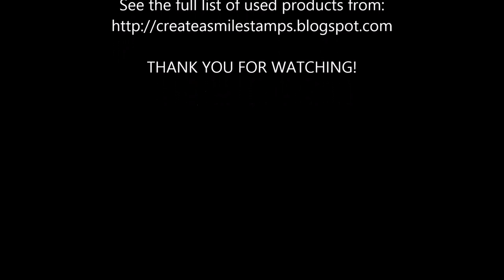[123] Scrapbook layout for Create A Smile "Coffee"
Scrapbook layout for Create A Smile "Coffee"